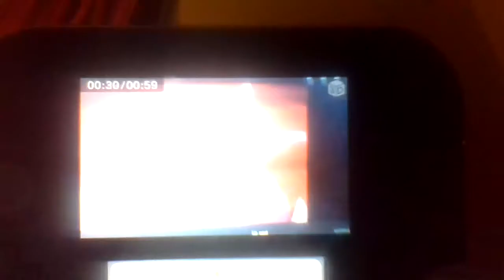You Lack Even Primes Courage